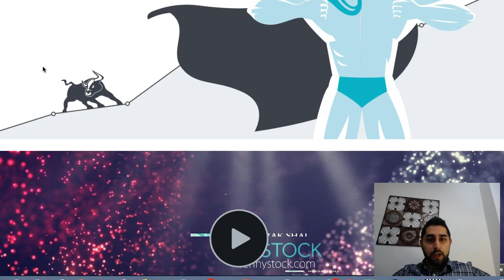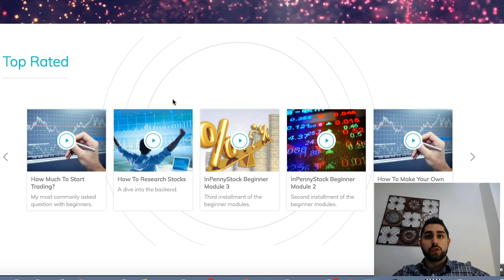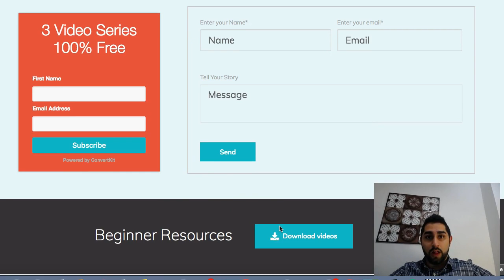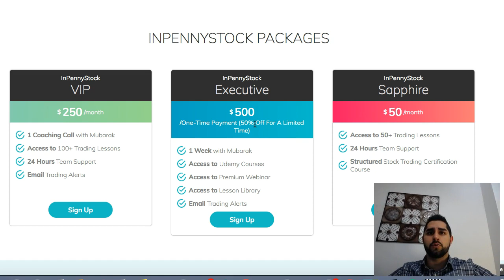How To Trade Stocks For Beginners 101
- 7-Day Free Trial InPennyStock University - Join The Free Ultimate Stock Trading Course To Make Your First $10,000 Trading Stocks, regardless of your background or experience - New Cryptocurrency & Bitcoin Course- 50% Off

Learn Exactly How to Trade Penny Stocks For Beginners from a Millionaire Trader!

In this video, I go over the InPennyStock redesign and how you can use the site as your all-in-one resource for your trading needs. Let me know what you think!

Learn how anyone can get started, regardless of their background and experience!

Want to learn more? Get Started Making Money With Penny Stocks, Escape the 9-5 and Start Making Profits

LET’S CONNECT!